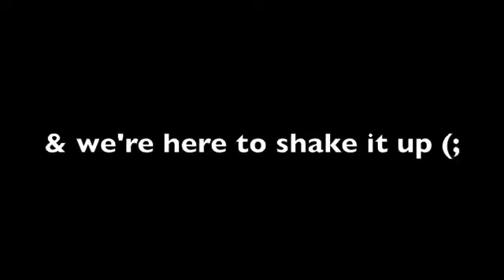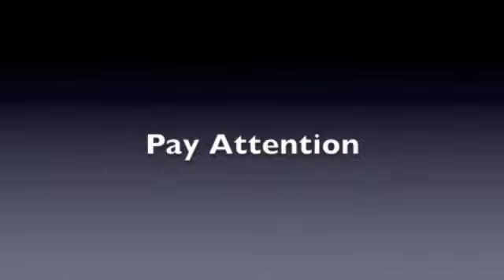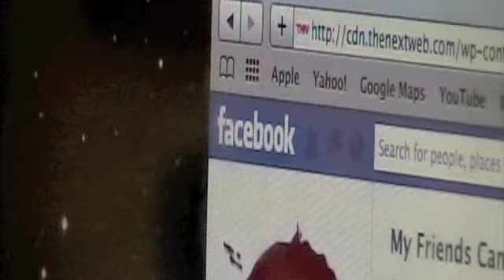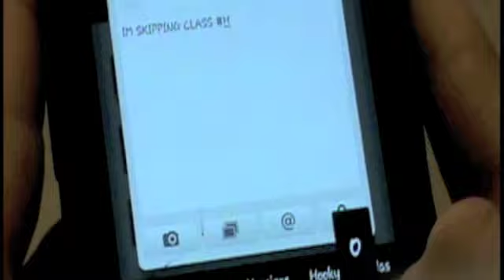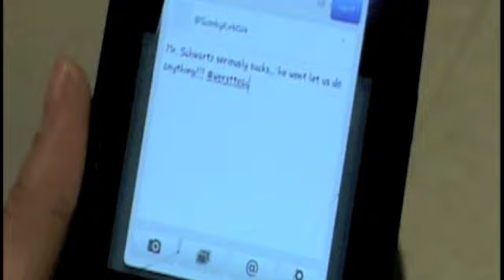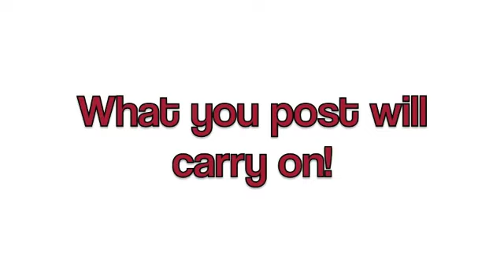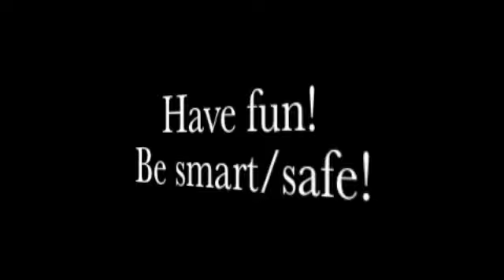Announcments Thursday, 3/28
Announcments